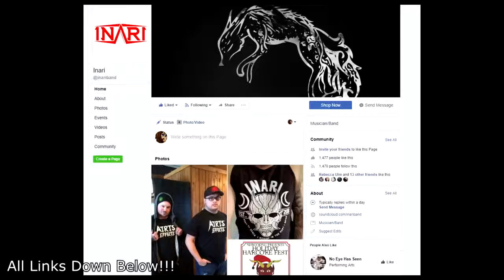Genten INARI Reaction